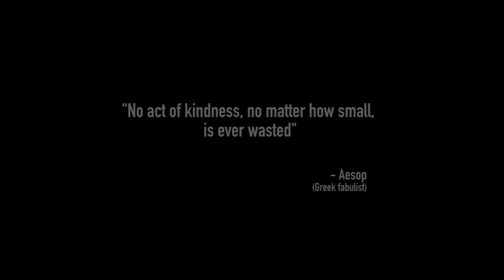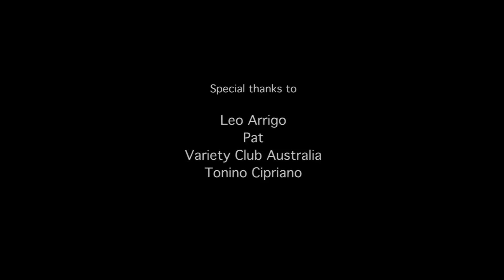Cubby House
Perth, Western Australia: an italian retired carpenter builds a barbie doll cubby house and decided to donate it to a disable indigenous child fostered by an elderly lady.